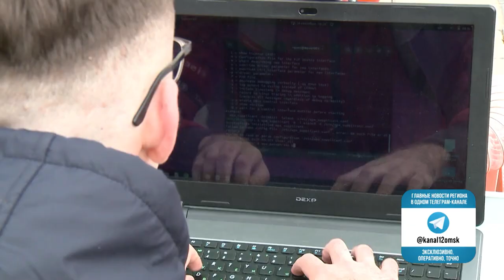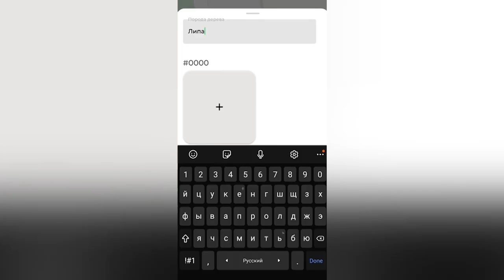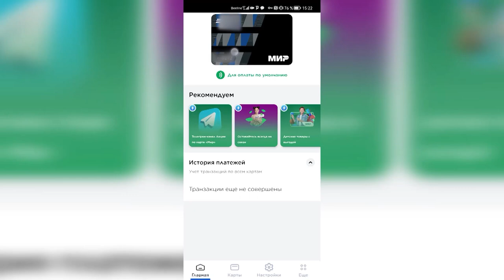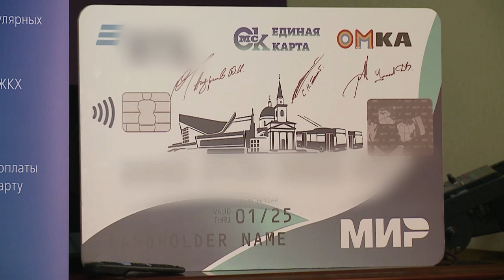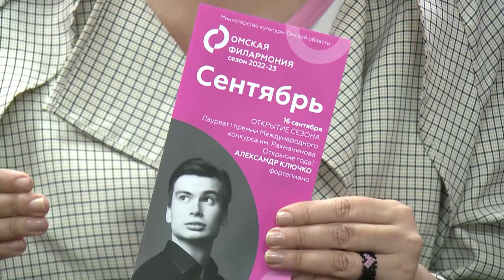Омск: Час новостей от 16 сентября 2022 года (11:00). Новости